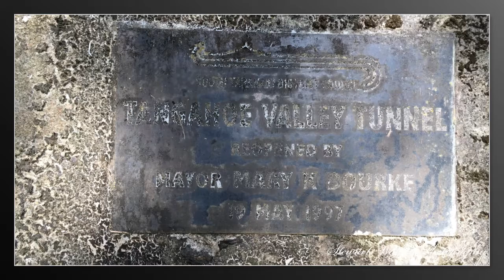Best New Zealand Photography Taranaki region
This video is a series of shots I took while touring the Taranaki region. The main attractions were around the coastal Tongaporutu area where the Three Sisters are located and a variety of shots incorporating Mt Egmont or now probably better know as Mt Taranaki. Also inland features beautiful bush shots, old tunnels and Lake Rotorangi and high country saddle scenery.